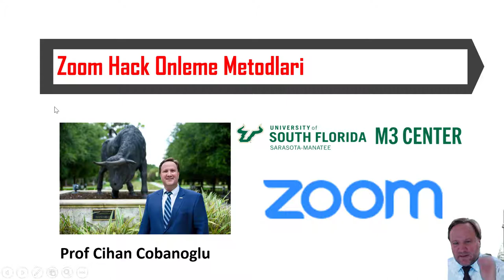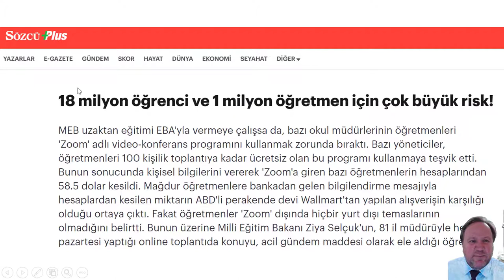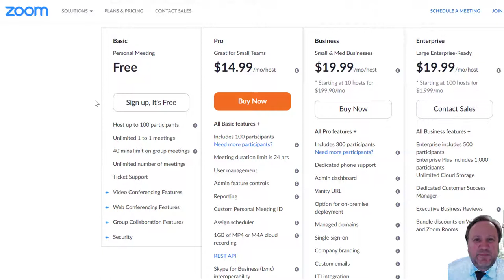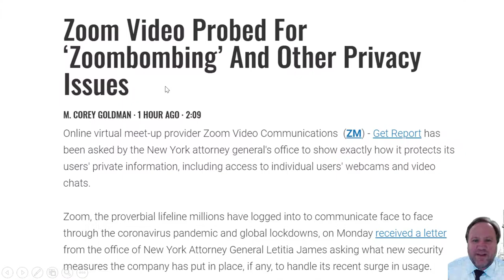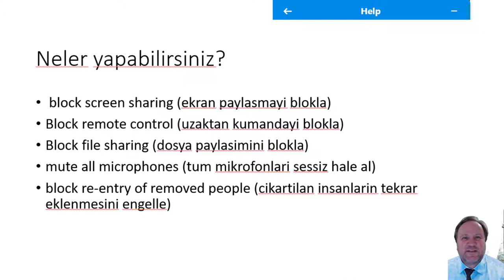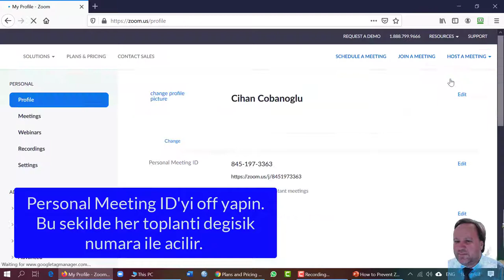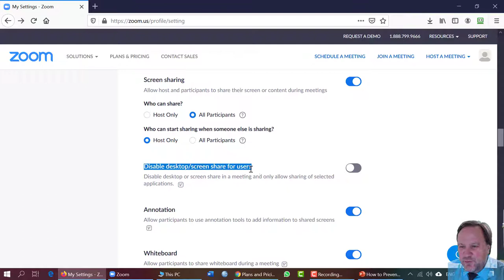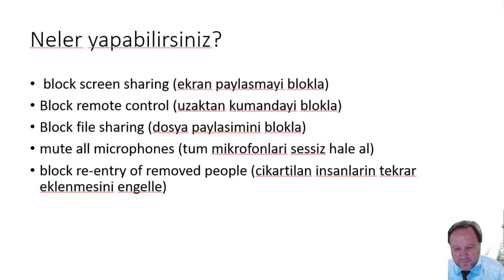Zoom'u Hackerlardan korumak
Bu videoda Prof Cihan Cobanoglu, zoom programinin herhangi bir ucret gerekmeden dersk kayitlari ve ogrencilerinizle sanal olarak toplanti yapmak icin kullanilabilecegini anlatiyor. Ayni zamanda zoom'u hackerlardan korumak icin gerekli olan yollari anlatiyor.